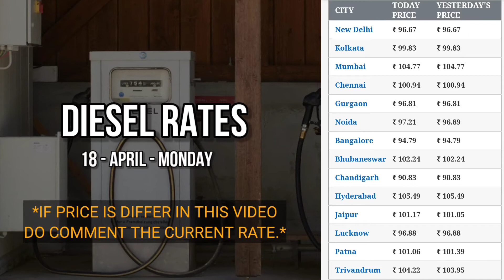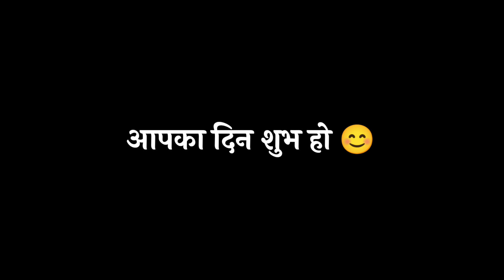18 April 2022 | आज का पेट्रोल, डीजल के भाव | Petrol, Diesel Hike | Delhi, Mumbai, Patna.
9 march diesel petrol rate,
diesel petrol ka rate kab se badh rahi hai,
8 march diesel petrol rate